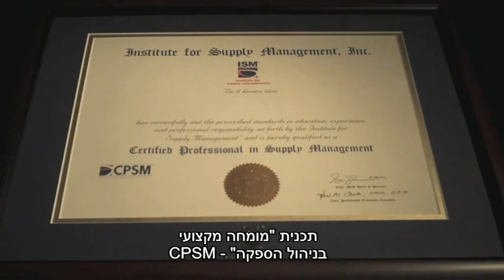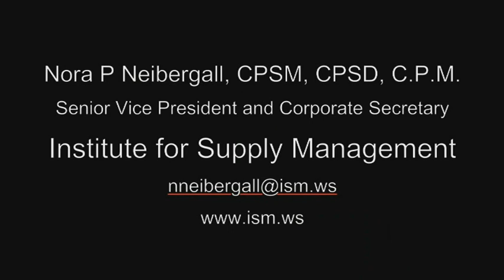לשכת המסחר - מכללת עסקים - ההסמכות הבינלאומיות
קורס ניהול רכש והספקה - לראשונה בישראל - ההסמכות הבינלאומיות של ה- ISM
המכללה העסקית של לשכת המסחר ת"א והמרכז מצטרפת למאות גופים ברחבי העולם
המוכרים על ידי ISM לתחום ההסמכות החדשות והיוקרתיות
והיא כיום הנציגה הבלעדית בישראל מטעמם.
הסמכות אלו מחליפות את ההסמכות הוותיקות שהיו קיימות עד כה בעולם (C.P.M , A.P.P )
וזאת בשל השינויים שעבר מקצוע ניהול הרכש ושרשרת ההספקה בשנים האחרונות.
מנהלי רכש ושרשרת ההספקה שבעבר השתתפו בהחלטות רכש בלבד,
חייבים כיום לפתח ראייה ארגונית על כל היבטי שרשרת ההספקה,
על מנת להתחרות בשוק המקומי והגלובאלי ולהגיע לתפוקה ורווח מקסימאליים.
לשם כך על ארגונים לפתח הון אנושי מיומן ומקצועי שידע להנהיג, להוביל תהליכים,
ליזום, לקבל החלטות אסטרטגיות ולקבוע מדיניות לטווח ארוך. לפרטים נוספים: